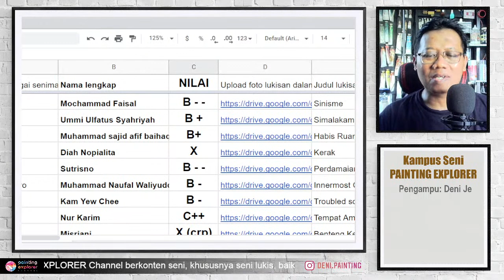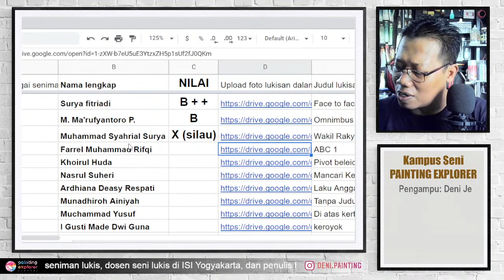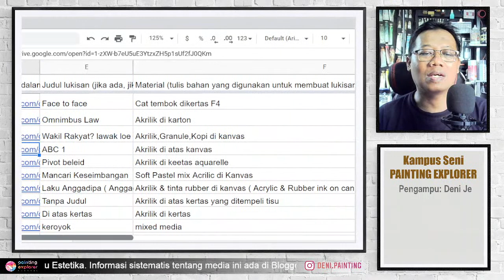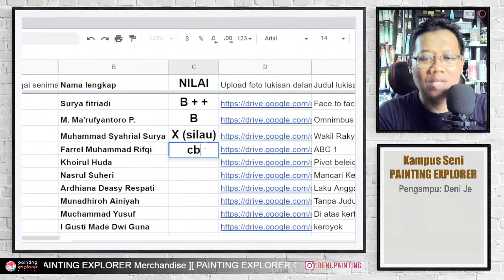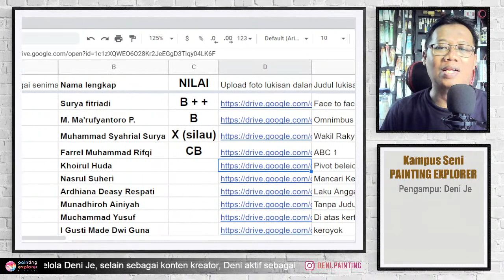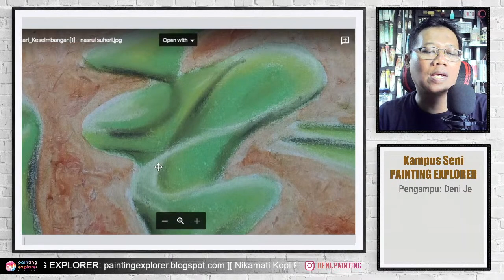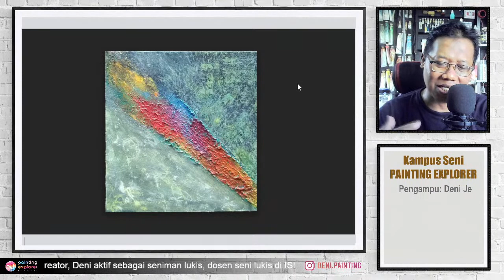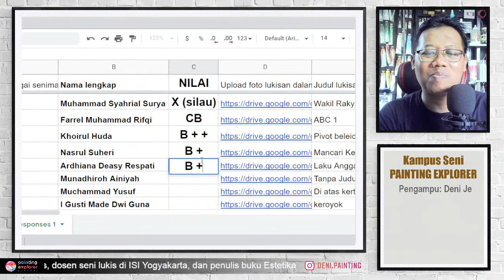LIVE KULIAH SENI LUKIS ABSTRAK, Penilaian Tugas Tekstur Nyata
Kuliah Sketsa, Seni Lukis Elementer, dan Seni Lukis Advance di Kampus Seni PAINTING EXPLORER:

Thumbnail merespon karya: Ahmad Jati @jatijadian